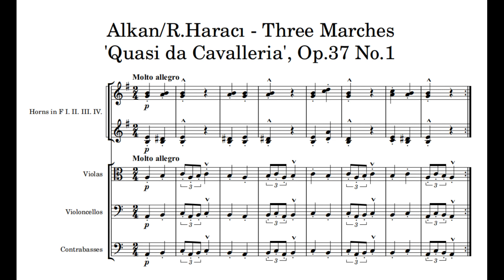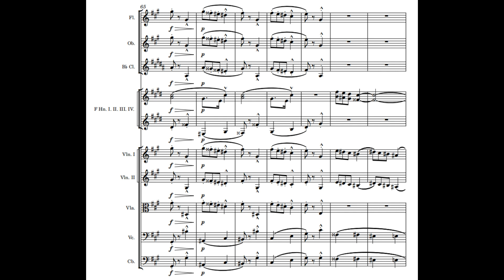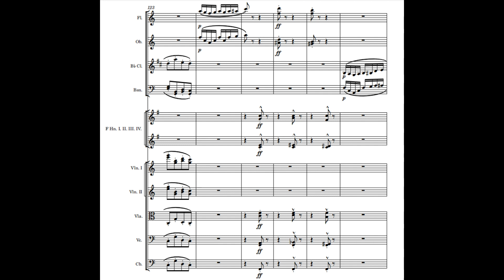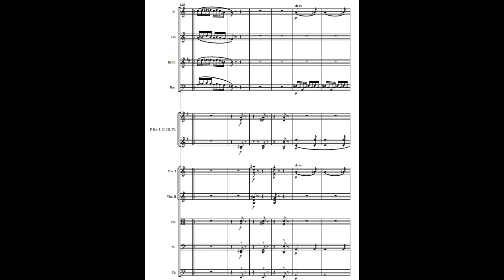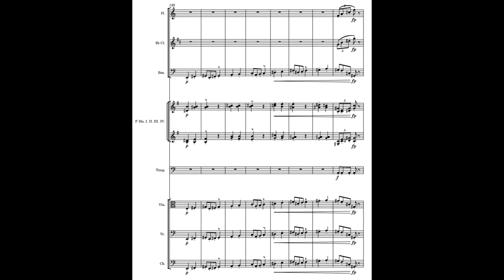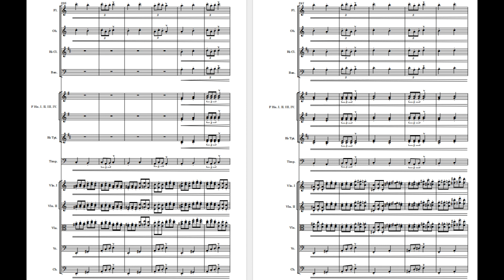Charles-Valentin Alkan/R.Haracı - Three Marches 'Quasi da Cavalleria', Op.37 No.1